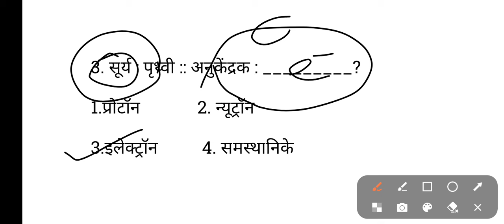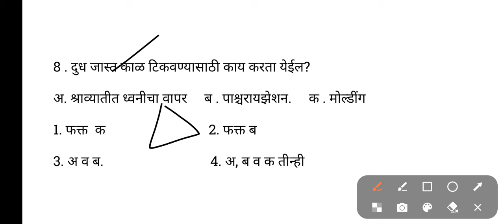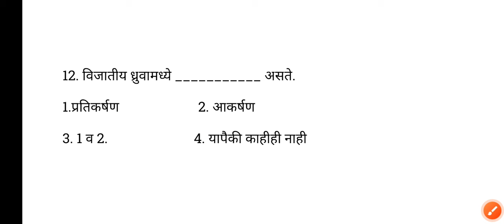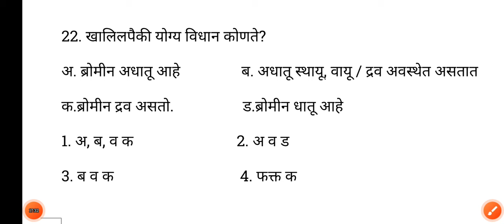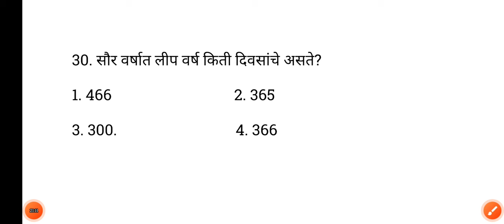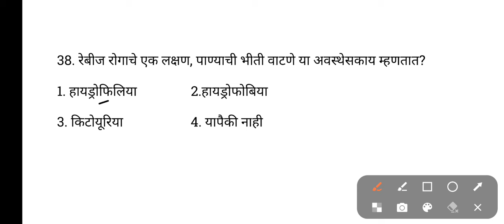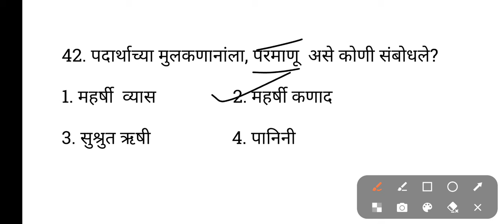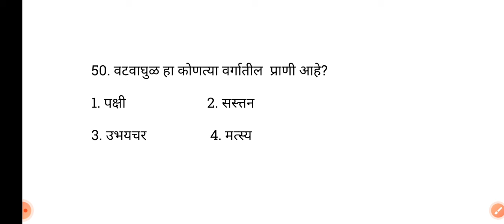MAHATET Paper 1,2 parisar abhyas| maha tet 2024|परिसर अभ्यास टेट पेपर 2024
tetexam MAHATET Paper 1,2 parisar abhyas| maha tet 2024|परिसर अभ्यास टेट पेपर 1,2 साठी उपयुक्त प्रश्न 2024
tetpapertetexam MAHATET Paper 1,2 parisar abhyas| maha tet 2024|परिसर अभ्यास टेट पेपर 1,2 साठी उपयुक्त प्रश्न 2024